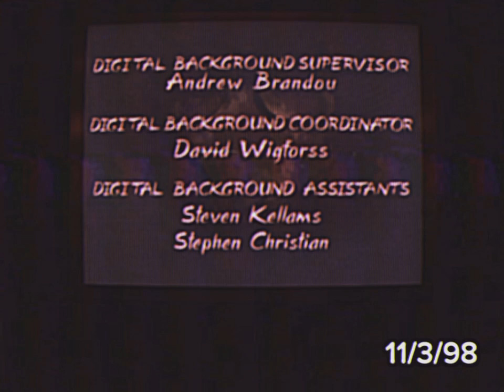The RomanAxelFan Archives 2: CatDog: Fetch (1996, Lost Early Workprint) Ending Credits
This is a gift for @jujushehadehproductions, @vasquezjeovany78, @UrLocalBlueShyGuy, @jaegeraxelfan, @ilnineauttp, @thunderbirds306pictures, @rodrigojogos. and others!

dated: 11/20/96.
archived: 8/6/24.
archive: #2

Also, I'm so sorry I haven't made another scary lost episode.avi credits or Noedolekcin video in months, it's Because I was so so sooo busy with more videos, and anomalys, and WBRB Videos. So here it is right now!

This might be the scariest one yet
Credit to All:
@ollvidvault for the CRT tutorial.
@Supersonic1014 for the glockenspiel cover of the Noedolekcin jingle.
@SpongOfficial, @Jaegers_spooky_channel, @Iilmore for the Noedolekcin jingles (Edited by The Me)
@MrMartober for the YTV Horror logo music.
@jaegeraxelfan for the 20th Century Void Scream.

PLEASE DON'T BLOCK THIS VIACOMCBS AND YOUTUBE!